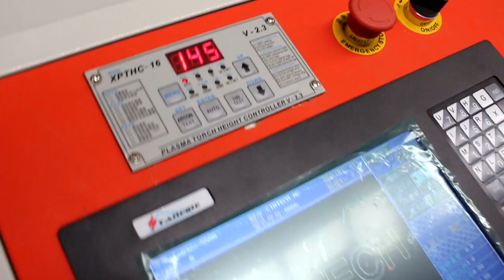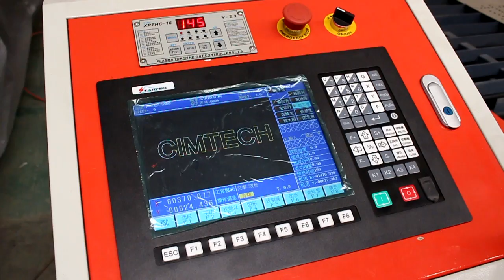JEDDAH CNC CUTTING MACHINE1530, SAUDI ARABIA CNC PLASMA MACHINE1530, KSA PLASMA MACHINE CIMTECH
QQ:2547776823